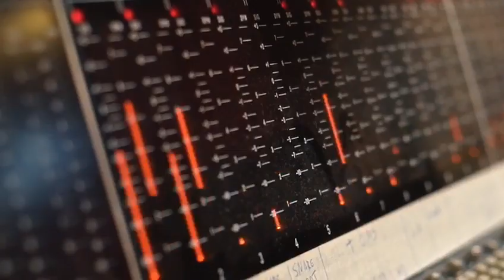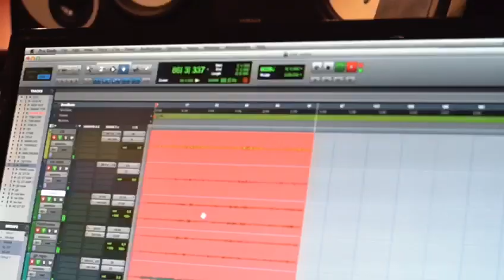Elie Semoun "Des Paroles en l'air"